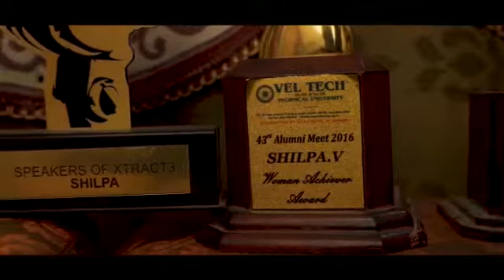SHILPA V/IAWA MISS INDIA 2020/INTRODUCTION /CHENNAI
Shilpa V finalist of IAWA Miss india 2020.After 10 days of grooming her introduction to the world.She came out with flying colours.She won IAWA MISS INDIA 2nd RUNNER UP 2020 She won the titile of IAWA MISS CREATIVE 2020.She belongs to Chennai